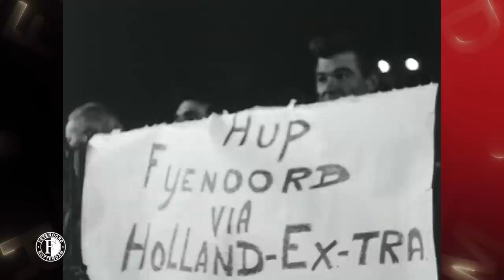Feyenoord in EUROPESE kwartfinales ⚽️🌍 | SPECIAL Feyenoord TV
In aanloop naar de eerste Europese kwartfinale van Feyenoord in twintig jaar gaan we terug in de tijd. Wanneer plaatste Feyenoord zich eerder bij de laatste acht in een Europees toernooi, hoe verliep dat en welke verhalen zaten daar aan vast? Denk aan 1970, de jaren '90 en natuurlijk de laatste keer in 2002. Onder meer John de Wolf, Giovanni van Bronckhorst en Gaston Taument halen herinneringen op in deze special van Feyenoord TV.